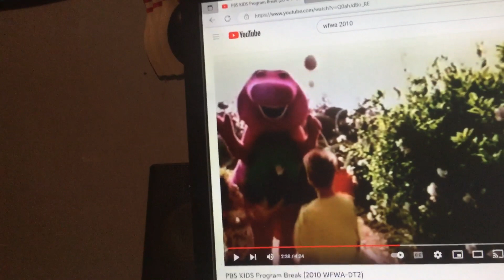Barney & Friends PBS